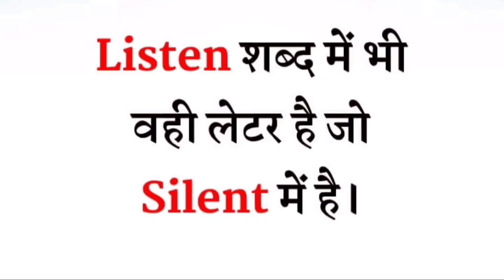दुनिया की सबसे महंगी चीज/most expensive thing in the world/12 ammezing facts/12 ammezing तथ्य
12 ammezing facts about world

12 interesting facts

चश्मे का इंवेंशन किसने किया etc